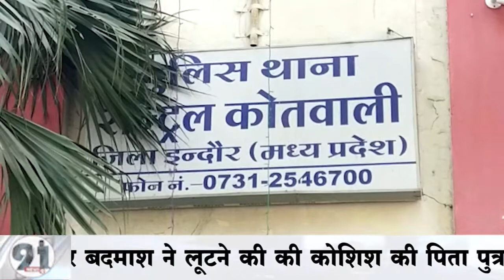सियागंज में व्यापारी से कट्टा अड़ाकर लूट की कोशिश, घटना सीसीटीवी में हुई कैद.....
इन्दौर की सेंट्रल कोतवाली थाना क्षेत्र के सियागंज इलाके में बुधवार रात किराना ड्रायफ्रूट कारोबारी पिता - पुत्र को कट्टा अड़ाकर बदमाश ने लूटने की की कोशिश की पिता पुत्र के विरोध करने पर बदमाश भाग निकला वही पूरी घटना दुकान पर लगे सीसीटीवी कैमरे में कैद हो गई पुलिस सीसीटीवी फुटेज के आधार पर आरोपी की तलाश कर रही है